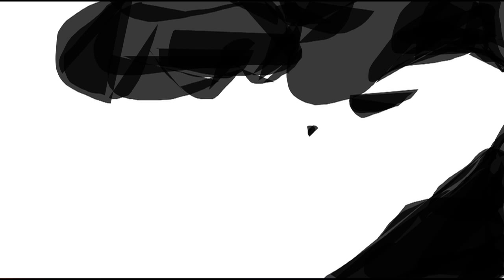RADICAL SLAVE - Proto Man (Mauro Pawlowski-Remo Perrotti-Dirk Swartenbroekx)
Taken from the album Damascus (RS0710 - CD 01) by RADICAL SLAVE
Made by Levi Calcagnile